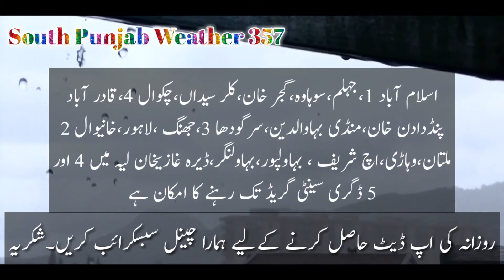Punjab Weather Update Today | 30 January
Punjab Weather Update, Punjab, 30 January , South Punjab